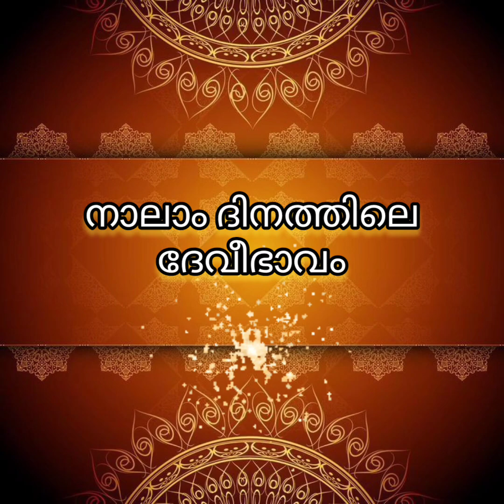നവസൃഷ്ടി - 2021 NAVARATRI MAHOTSAV ,DAY 3 & 4